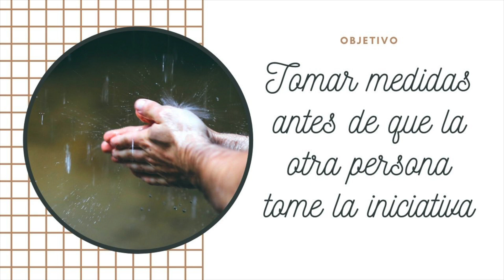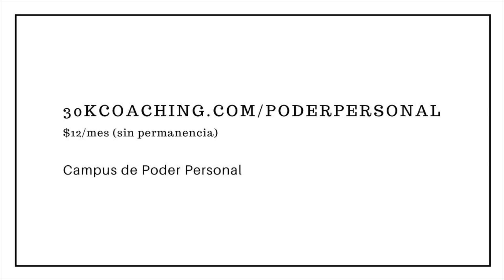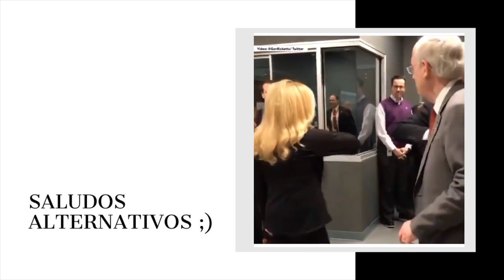Cómo EVITAR El Contacto Físico Con Diplomacia (Apretón De Manos, Besos, Abrazos)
Sandra Burgos
Apartado de Correos 30,
36400 O Porriño
(Pontevedra) ESPAÑA